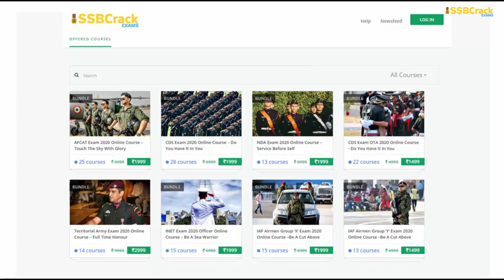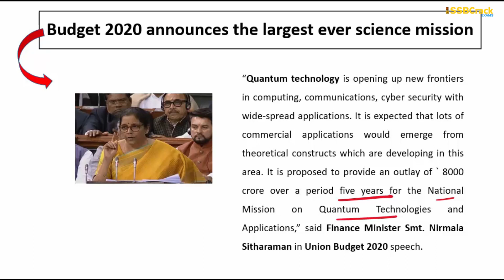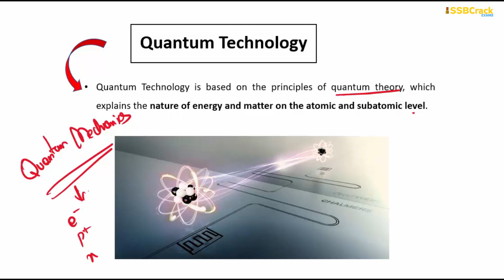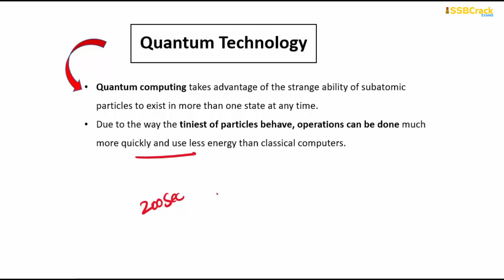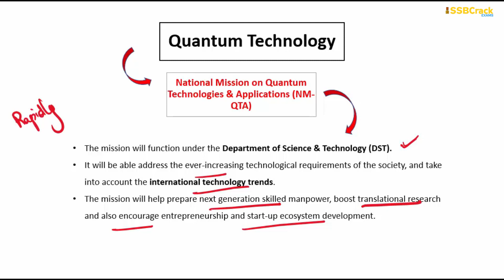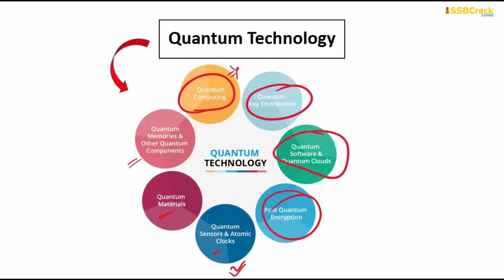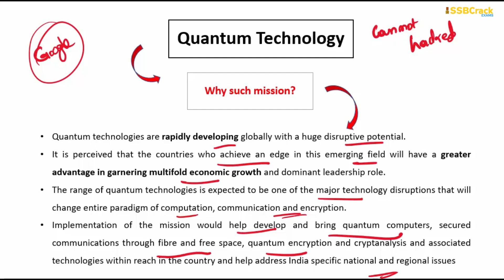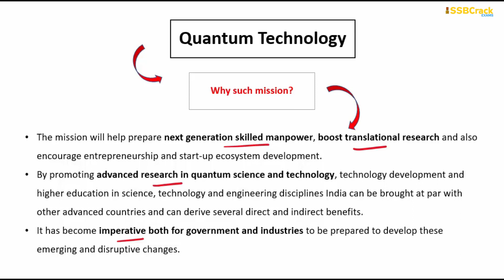National Mission On Quantum Technology - Budget 2020 - Current Affairs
Budget 2020 announces the largest ever science mission:
A 8000 cr National Mission on Quantum Technologies & Applications. The government in its budget 2020 has announced a National Mission on Quantum Technologies & Applications (NM-QTA) with a total budget outlay of Rs 8000 Crore for a period of five years to be implemented by the Department of Science & Technology (DST).